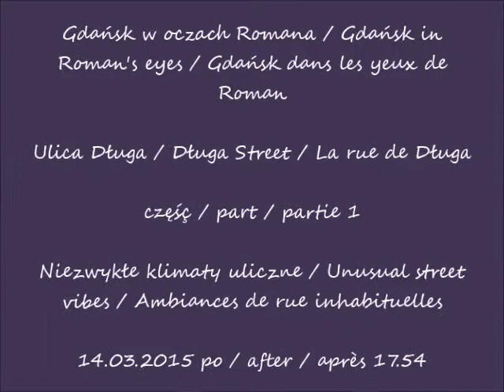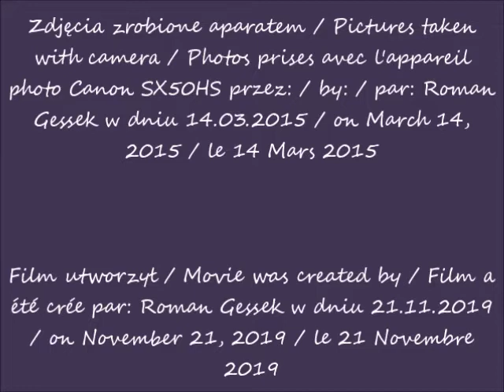2019 11 21 2015 03 14 Gdańsk Ulica Długa cz 1 Niezwykłe klimaty uliczne po 18 54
Gdańsk w oczach Romana / Gdańsk in Roman's eyes / Gdańsk dans les yeux de Roman
Ulica Długa / Długa Street / La rue de Długa
Niezwykłe klimaty uliczne / Unusual street vibes / Ambiances de rue inhabituelles
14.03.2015 po / after / après 17.54